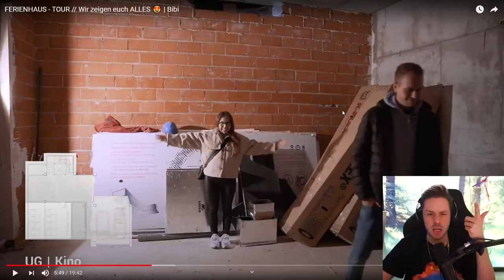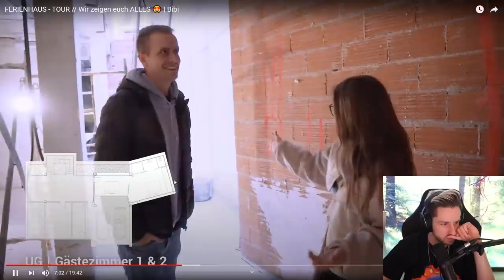Immobilienkaufmann bekommt einen Herzinfarkt, Bibi`s neues FERIENHAUS